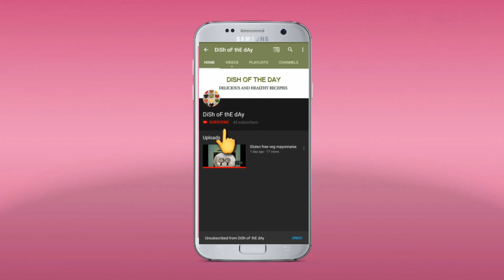STRAWBERRY MOCKTAIL || REFRESHING DRINK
INGREDIENTS :

10-12 PIECES STRAWBERRIES
SPRITE AS REQUIRED
2 TBSP POWDERED SUGER